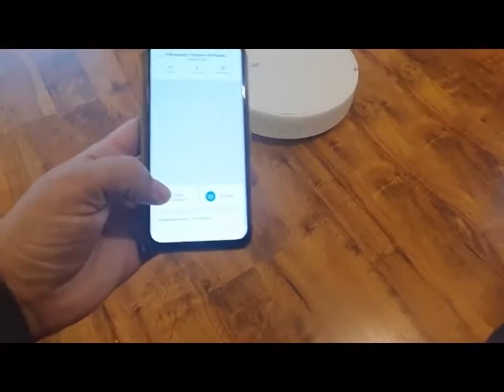XIAOMI MI ROBOT VACUUM MOP ESSENTIAL PRZESTROGA PRZED NEONET uszkodzenie j polskiego w odkurzaczu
Piszę ten post by przestrzec wszystkich przed zakupem czegokolwiek w sklepie NEONET wszystko jest ok do momentu zapłacenia bajka kończy się jak występują problemy i uszkodzenia .
W dniu 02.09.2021r w sklepie internetowym dokonałem zakupu odkurzacza XIAOMI MI ROBOT VACUUM MOP ESSENTIAL odkurzacz jak się okazało nie wypowiada komend w j.polskim oczywiście oprogramowanie daje taką możliwość jednak po zmianie języka odkurzacz wypowiada jedno zdanie i koniec , po kontakcie na infolinii sprzęt został wysłany na reklamację , nie będę opisywał kontaktu ponieważ to jest droga przez mękę po 60 minut na telefonie , firma NEONET nie uznała reklamacji ponieważ odkurzacz odkurza (tak w skrócie ) i jest zgodny z opisem , po interwencji przez FB ponownie został wysłany na reklamację i reklamacja została uznana odkurzacz został naprawiony jednak po otrzymaniu sprzętu okazało się że komendy głosowe dalej nie działają w języku polskim , wobec zaistniałej sytuacji nagrałem stosowny materiał wideo i wysłałem do sklepu NEONET zgłaszając ponownie reklamację i teraz najlepsze postępowanie sklepu,w dniu 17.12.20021r (tak tyle to trwa ) otrzymałem informację że sklep ponownie uznaje reklamację i sprzęt zostanie naprawiony , a w dniu dzisiejszym otrzymałem informację że reklamacja nie zostaje uznana ponieważ sprzęt jest zgodny z ulotką producenta i reklamą , nie wiem czy się śmiać czy płakać firma NEONET robi żarty z klienta a najlepsze jest to że pod tymi wiadomościami sprzecznymi podpisuje się ta sama osoba odkurzacz jest ok bo jest zgodny z reklamą żart i lekceważenie klienta oraz uchylanie się od odpowiedzialności za sprzedany towar , przestrzegam wszystkich omijajcie szerokim łukiem ten sklep ponieważ w momencie awarii zostaniecie krótko mówiąc "olani" teraz czekam na odesłanie odkurzacza by ponownie podjąć jakieś kroki , zaznaczam że od 02.09 sprzęt przebywa albo w sklepie ,serwisie albo u kuriera jestem pozbawiony możliwości użytkowania , dodam że właśnie z uwagi na język polski zakupiłem odkurzacz dla starszych ludzi wcześniej sprawdzając że ma możliwość komend w naszym języku popełniłem błąd kupując w sklepie NEONET tera już wiem co znaczy dla nich klient